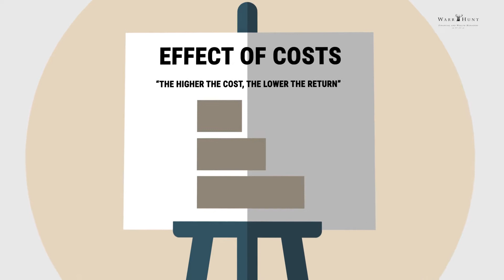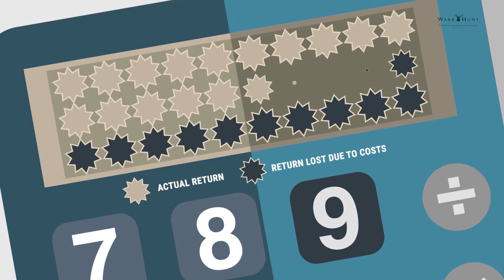Six Steps | 3 - Control your Costs